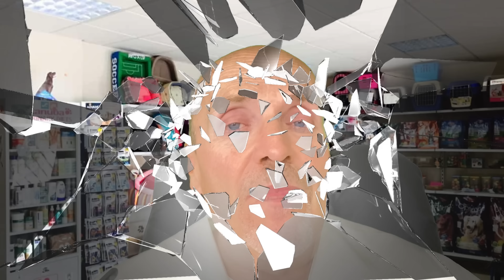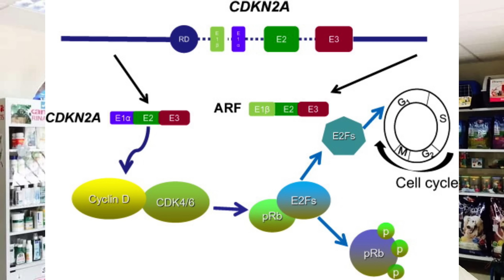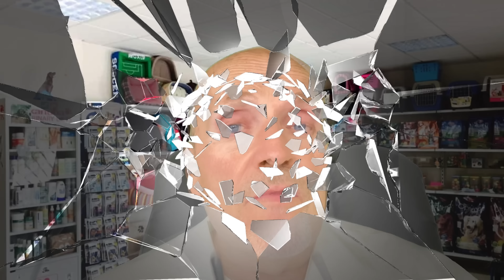¿CÚANTO TIEMPO VIVEN LOS PERROS MATUSALEN?